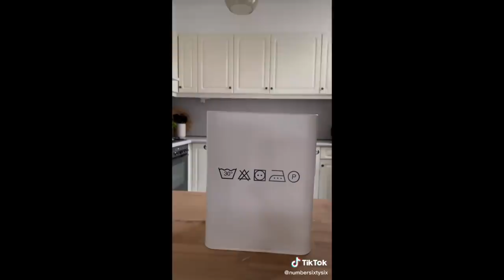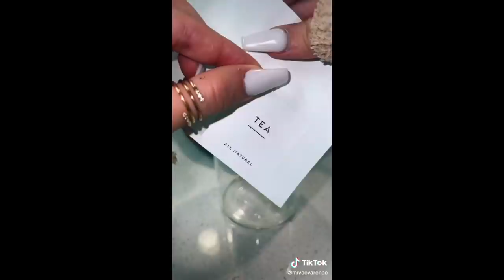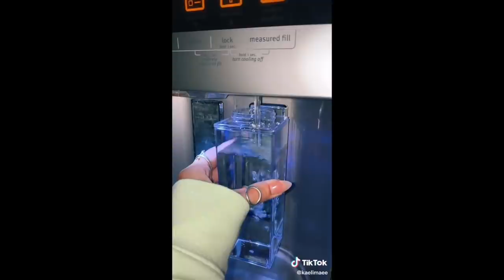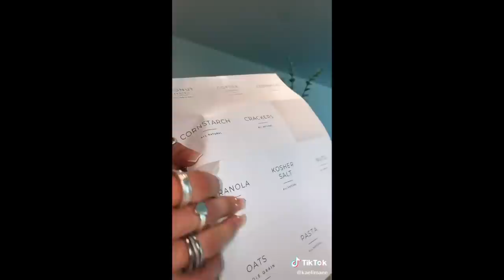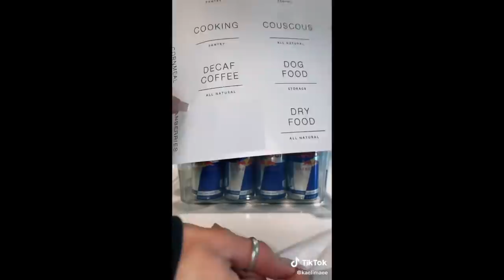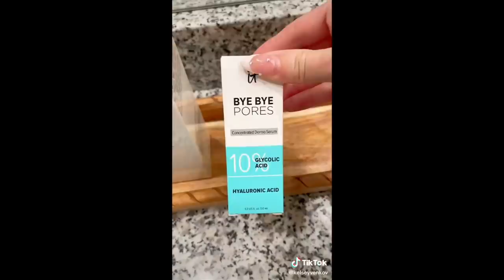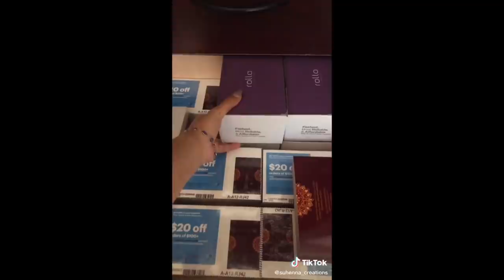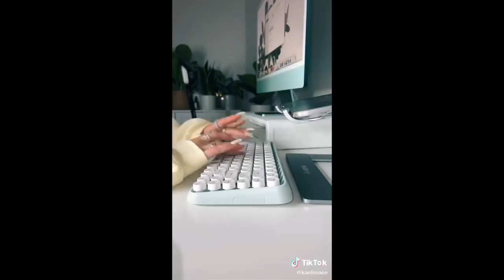1 Hour of Random Restocking, Cleaning, and Organizing Asmr | TikTok Satisfying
Dermalogica Daily Microfoliant Facial Scrub
Jack Black Intense Therapy Lip Balm
Laneige Lip Sleeping Mask Vitamin C Antioxidants
Laneige Lip Glowy Balm
Bioderma Face And Body Cleansing Oil
Mario Badescu Facial Spray Aloe Herbs Rosewater
Jack Black Double-Duty Face Moisturizer
TiZO3 Facial Mineral Sunscreen and Primer
Coola Organic Face Sunscreen Lotion SPF 50
Murad Rapid Relief Acne Spot Treatment
Philosophy Purity Made Simple One-Step Facial Cleanser
Philosophy Micro-delivery Exfoliating Face Wash
Philosophy Purity Made Simple One-Step Facial Cleaning Cloths
Philosophy Gentle Cleanser With Agave
Philosophy Anti-Wrinkle Moisturizer

Pink Stuff Cleaning Paste & Spray
12 Pack Microfiber Cleaning Cloths
Cosori Electric Kettle Filter & Water Boiler
Mini Stainless Steel Water Bottle
Bathroom Counter Organizer For Small Spaces
Drawer Organizers Set
Makeup Organizers
Fridge, Pantry Organizers
Jumbo Jars Set
Under Sink Organizer
Bathroom Countertop Organizer

Mouse & Keyboard
Headset Stand
Soundproof Acoustic Panels
Large Desk

Hyrule's Amazon Store (help us buy more red bull)